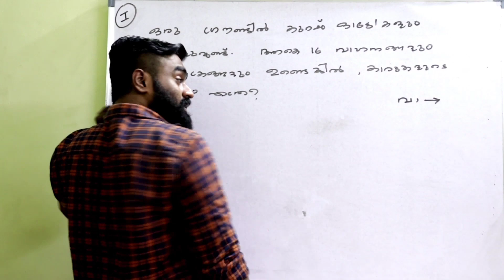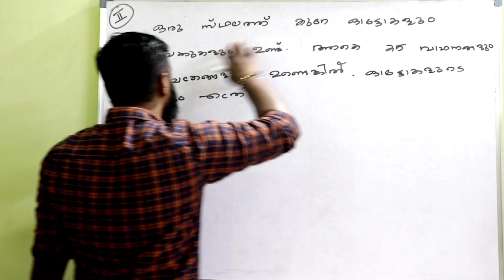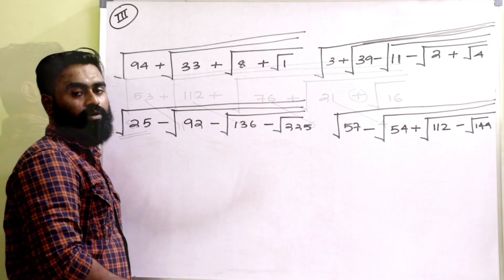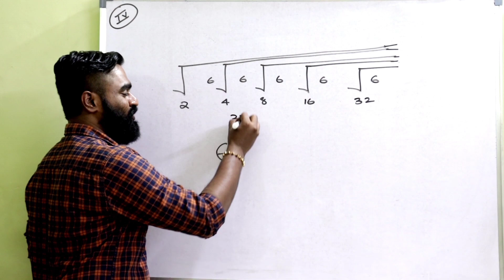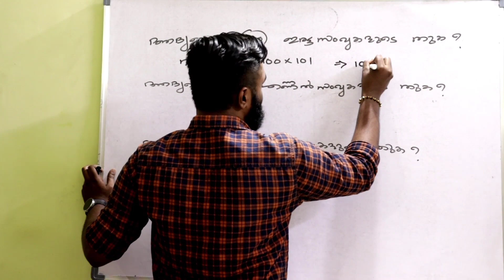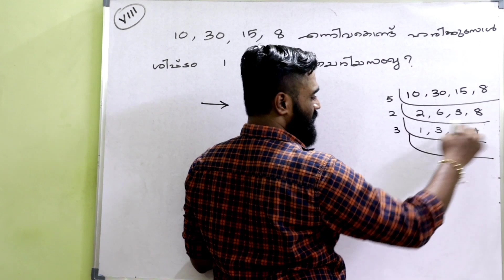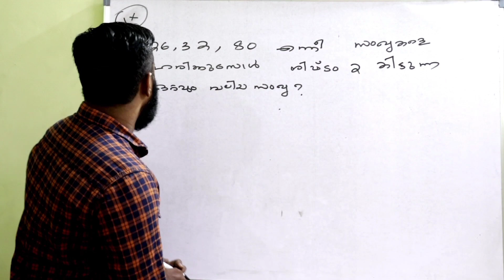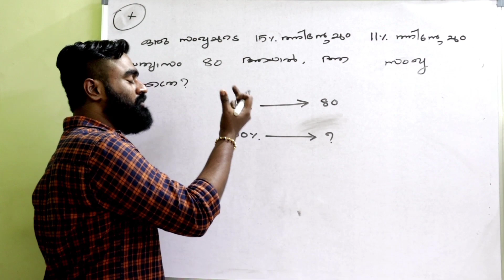Kerala PSC Maths Repeated Questions| Part-8|Shortcuts Only|PSC ആവർത്തിച്ച 100 കണക്കിന്റെ ചോദ്യങ്ങൾ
PSC ആവർത്തിച്ച കണക്കിന്റെ 100 ചോദ്യങ്ങൾ..,  അതിന്റെ എട്ടാം ഭാഗം.

എളുപ്പവഴികൾ മാത്രം...

Most Repeated PSC Maths Questions,        Part -8

Also for SSC, RRB & Bank Exam Candidates...

Very Necessary for all competative exams..

By JERIN

കൂടതൽ ചോദ്യങ്ങൾക്കായി, നിങ്ങൾക്കുവേണ്ടി  TRIG TURN ഒരു ടെലിഗ്രാം ഗ്രൂപ്പ്‌ തുടങ്ങിയിരിക്കുന്നു...  താല്പര്യം ഉള്ളവർക്ക് Join ചെയ്യാം...